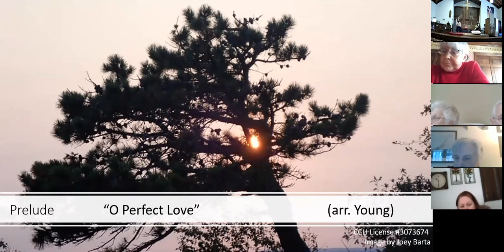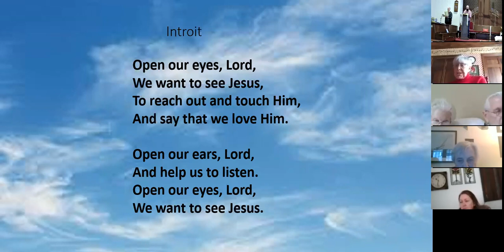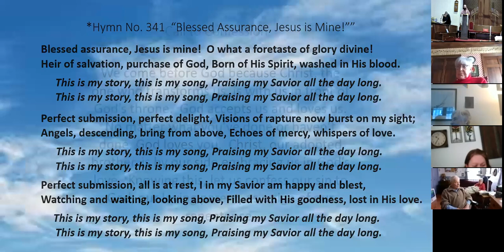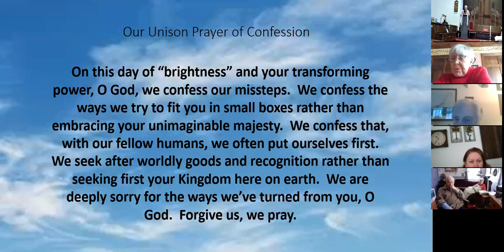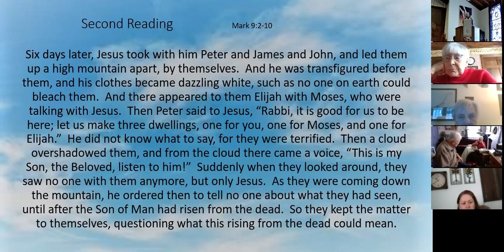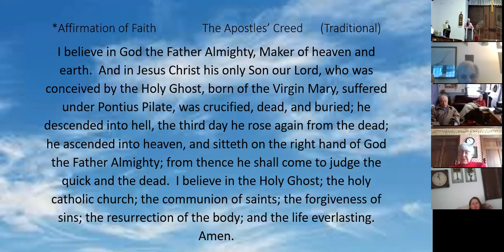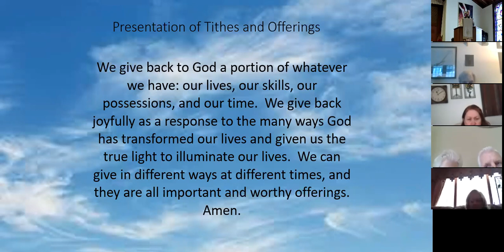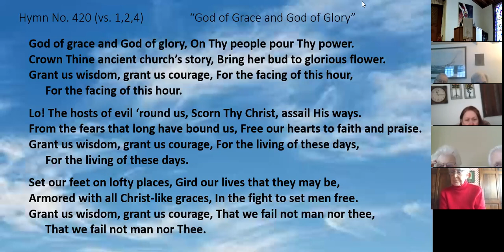Church Service February 14, 2021